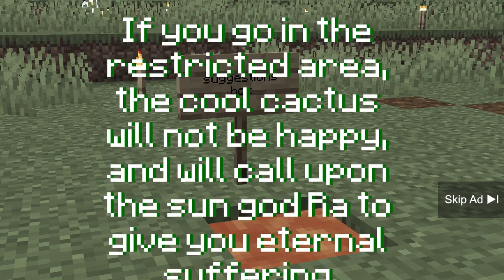Bitlantis News - Inn's Adventures Quest, Boat Race, British Mafia!?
▼TIMESTAMPS▼
0:00 - Prologue
2:36 - Introduction
3:30 - Shenew Drifter Boat Race
5:05 - Cool Cactus Corporation
6:36 - SMP Patch Notes
7:31 - Bitlantis Weather
9:59 - Outro